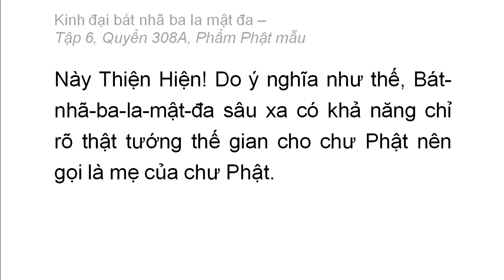Quyển 308A: Kinh đại bát nhã ba la mật đa - Phẩm Phật mẫu (rất hay) (308/600) (4)